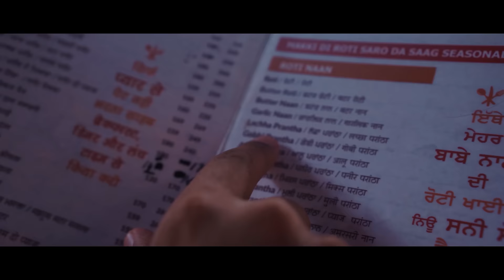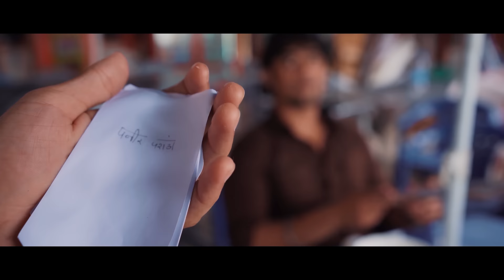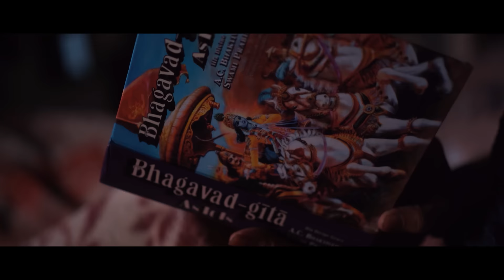AAO KAHIN CHALEIN... | SHORT FILM | CLEAN DUST FILMS | DEVAM SHARMA | HASANPREET KAUR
Clean Dust Films presents
AAO KAHIN CHALEIN...
Starring : Devam Sharma, Hasanpreet Kaur, Rajesh Kumar, Poonam Kalia, Deepanshu Narang, Dr.Balraj Gupta, Rishi Sharma, Mehak Sharma, Naveen Pandit
Directed by Devam Sharma
Creative Director : Anmol Thind
Producers : Archana Sharma & Anil Sharma
Editing : Anmol Thind
Dubbing : Rishi Sharma
Visual effects : Ankush Prajapati
Makeup : Mehak Sharma
Choreography : Joy
Studio(s) : Clean Dust Films
Release date - SEPT 12 , 2023 on Clean Dust Films
About:
Aao Kahin Chalein... Let us take you to a world full of hope, friendship and love. In this piece of cinema art you will be riding on a rollercoaster of emotions.
SIMPLY HEART TOUCHING STORY BEAUTIFULLY MADE INTO A MESMERIZING FILM.

Don't forget to push the Bell icon to never miss our updates.